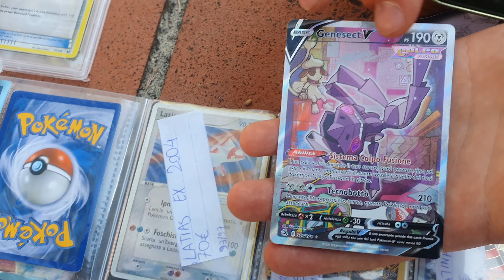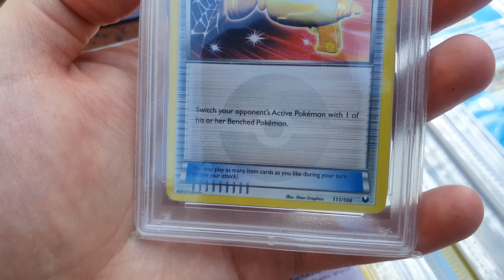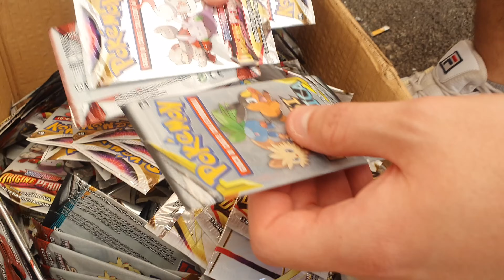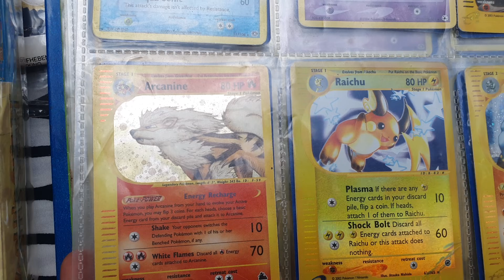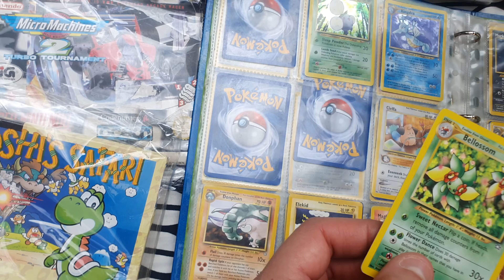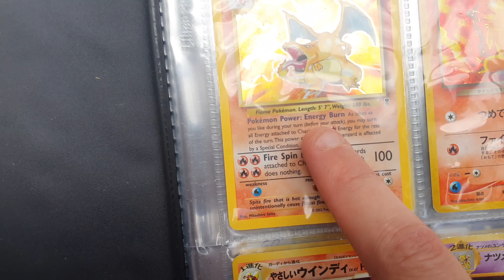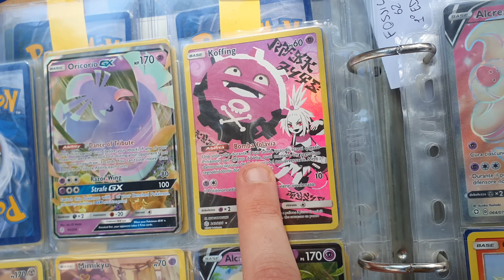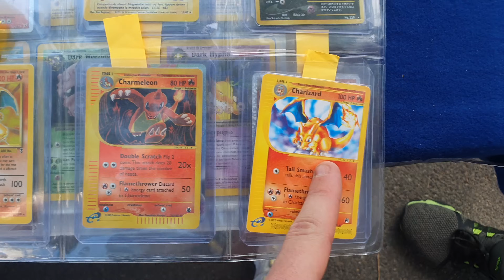Al mercatino a caccia di rarità pokemon PT.7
Dopo qualche mese torniamo al mercatino di Gambettola a Caccia di rarità pokemon, come sempre in un mercatino cosi grande scovare tutte le carte o le rarità pokemon è una impresa ardua, sia per la vastità di questo mercatino dell'usato che per le persone che vengono a caccia di rarità pokemon e non solo.
I thoroig non demordono e fino alla fine cercano sia carte pokemon vintage che nuove, ad un certo punto però pensavamo fosse meglio comprare una bustina al mercatino e spacchettarla (forse ci avrebbe riservato più sorprese), come al solito vi ricordiamo di stare attenti alle truffe nel mercatino dell'usato.
Se non siete esperti di carte pokemon cercate in andare con qualcuno che le conosce bene perché delle volte in questi mercatini dell'usato si possono nascondere le più grandi truffe pokemon

Commenta "MI PIACE Andare a frugare nei mercatini" così posso sapere che TI PIACE!

I MIGLIORI Set di Carte Pokémon per TROVARE le PIÙ COSTOSE in EDICOLA!, Apro TUTTI I SET di Carte Pokémon di SCARLATTO E VIOLETTO! (3 BOX INTERI), APRO il PACCO GIGANTE del FEDERIC STORE - Carte Pokemon, SFIDA con 18 pacchetti di OSSIDIANA INFUOCATA, EVOLUZIONI A PALDEA: Si guadagna spacchettando le carte Pokemon? O si perde aprendo 10 BLISTER?, Un'altra SUPER POKEPOSTA dal GIAPPONE - MAZZO SPECIALE PIKACHU EX